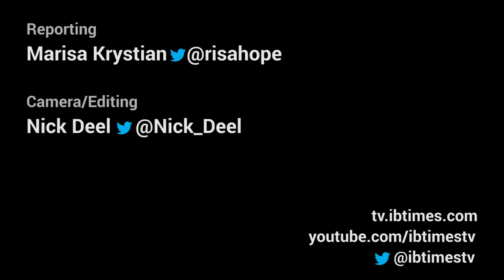New Beatles Movie And Graphic Novel About Manager Brian Epstein Reveals Little-Known Beatles Story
'The Fifth Beatle: The Brian Epstein Story' is a graphic novel and soon-to-be feature length film about the life of Beatle's early manager Brian Epstein. Written by Broadway producer Vivek Tiwary, Epstein's story is a passion project 20 years in the making. From thefifthebeatle.com:
"THE FIFTH BEATLE is a graphic novel and feature film recounting the untold true story of Brian Epstein, the brilliant visionary who discovered the Beatles in a cellar in Liverpool, nurtured, protected, and guided them to international stardom, and died extremely successful and painfully lonely at the age of 32. It's a human story about the struggle to overcome seemingly insurmountable odds—Brian was homosexual when it was a felony to be so, Jewish at a time of anti-Semitism, and from Liverpool when it was just a dingy port town. It's a story about staggering ambition yielding staggering success, through a desire to change the world by messages of love and peace. A story about being an outsider and trying desperately to belong. A story about speed, triumph, and tragedy. A story whose themes resonate deeply across generations, sexes, and sexual preferences. A story full of dreams and music... The greatest music of all time.
The Fifth Beatle charts Brian Epstein's discovery of The Beatles and his work to sharpen them into the stars they became—crafting their infectious image and presentation from truly rough and tough beginnings, securing a record deal when no one wanted to touch them, successfully bringing them to a world stage with a scale and scope no music impresario had ever attempted, and eventually proving through "Sergeant Pepper's Lonely Hearts Club Band" that pop music could be an inspirational art form. Brian Epstein's boast—"The Beatles will be bigger than Elvis!"— seemed absurd in 1961, but proved not just prophetic but humble by 1967.
Yet behind this "behind the music" story, The Fifth Beatle also follows Brian's personal struggles and his desire to be "one of the boys"—a true "Fifth Beatle" if you will—in the face of crushing personal obstacles and loneliness from never having fallen in Love. His struggles with rapid, overwhelming success in the face of his simple human desire to belong. "The Fifth Beatle" will leave us passionately inspired but equally forced to question the last song on the last Beatles album when it suggests: "In the end, the love you take is equal to the love you make"."